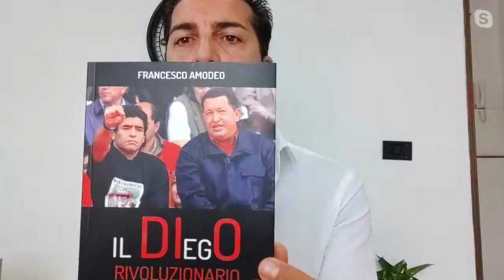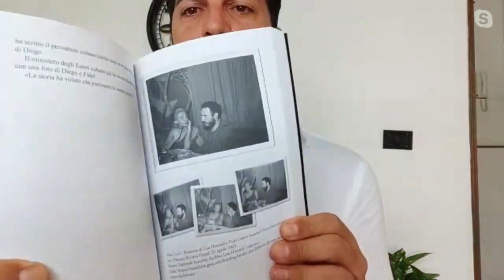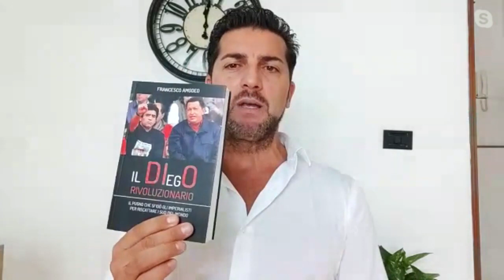Kissinger e l'uso del calcio per imporre la sua agenda di ordine mondiale: il caso Maradona ad USA94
Intervista a cura di Francesco Toscano per Visione Tv

Il mio canale, la mia pagina, il mio sito e tutto il mio lavoro si sostengono solo grazie al vostro contributo.
Non ho partiti alle spalle che mi impediscano di essere imparziale.
Ma dietro questo canale c’è un enorme lavoro quotidiano. Se lo ritieni utile. Sostienilo iscrivendoti al Blog del sito al seguente link

Potrai leggere almeno 1 articolo nuovo ogni giorno. Avere accesso all’archivio di articoli e video. Ricevere la newsletter con tutte le novità e gli approfondimenti.

O puoi sostenermi acquistando uno dei miei libri al seguente

Per una informazione libera, i miei editori dovete continuare ad essere VOI